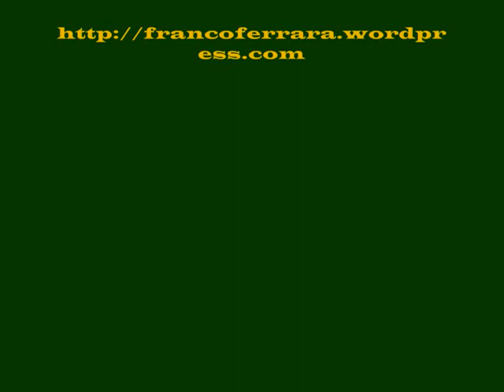FRANCO FERRARA dirige Respighi: Antiche Danze & Arie - Suite I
Omaggio al Maestro FRANCO FERRARA
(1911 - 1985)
nel centenario della nascita

Ottorino Respighi:
Antiche Danze & Arie
Suite I
1° Balletto detto "Il Conte Orlando"
2° Gagliarda
3° Villanella
4° Passemmezzo & Mascherada

Orchestra Sinfonica di Roma
FRANCO FERRARA, direttore
(reg. 1958)